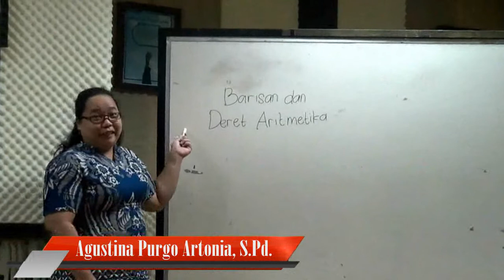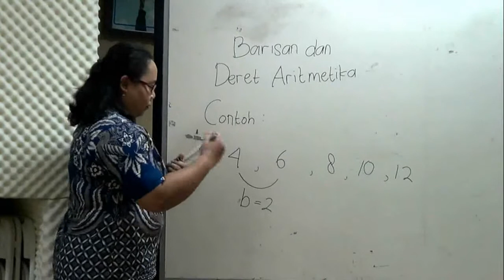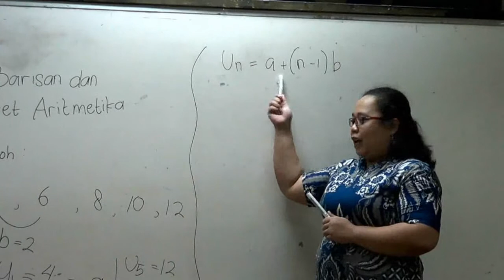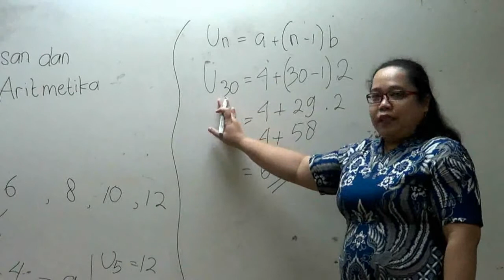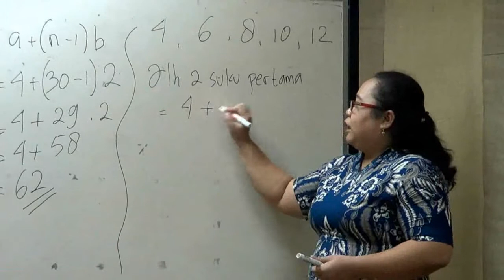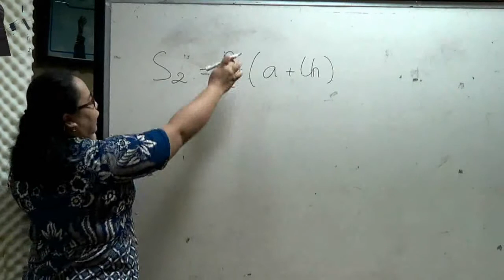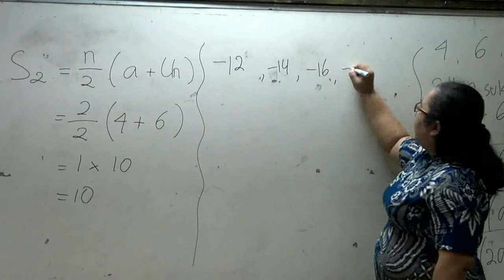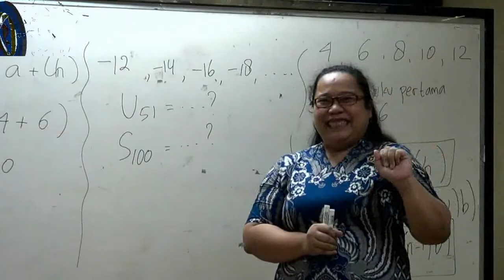Barisan dan Deret Aretmatika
Kami persembahkan video ini untuk para peserta didik kami. Materi Matematika kelas 11 di sampaikan oleh Ibu Agustina Purgo Artonia, S.Pd atau lebih dikenal dengan nama Bu Arni. Salah satu staff pengajar di SMA Pangudi Luhur Bernardus Deltamas.

background song